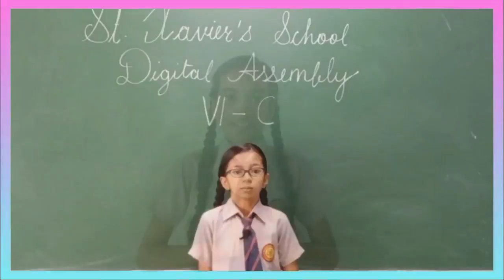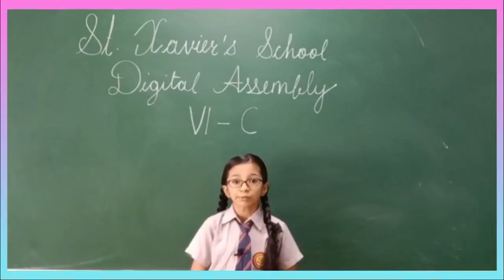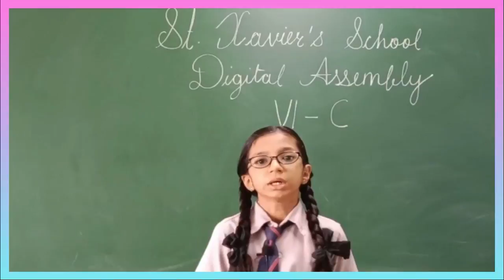Voice of Xavier's 02 08 21